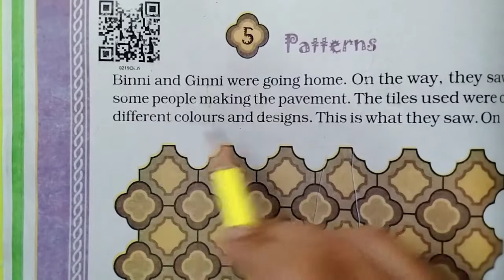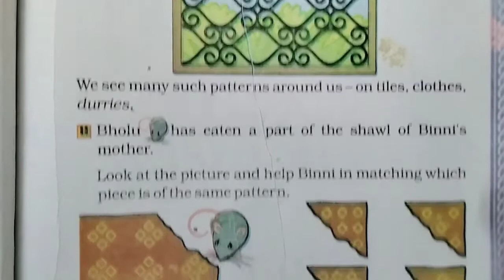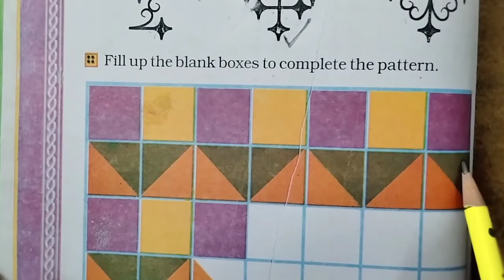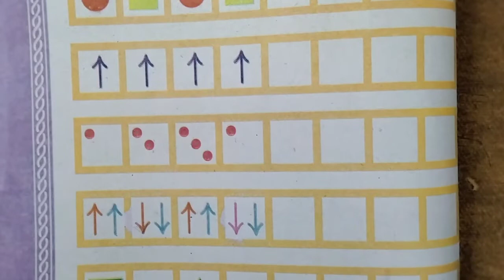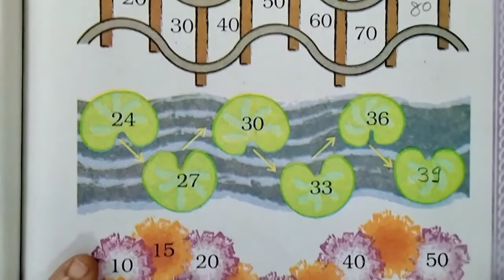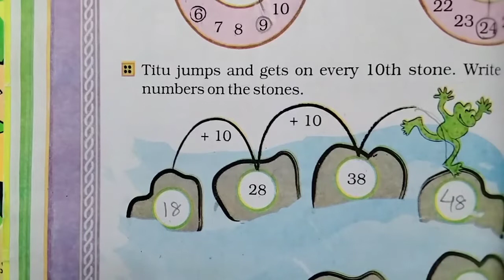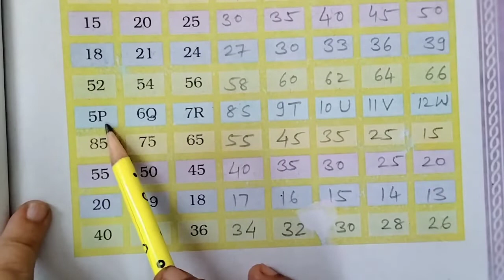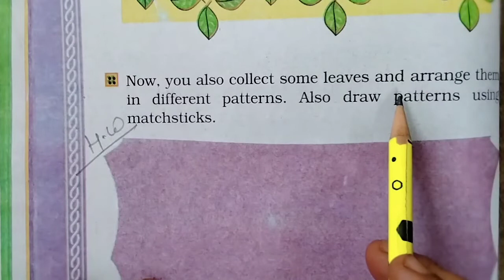Std-2/Maths/Ch-5. Patterns (Part-1)